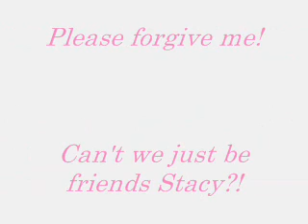KA POP YOU BETTER WATCH THIS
WATCH THIS KA POP!